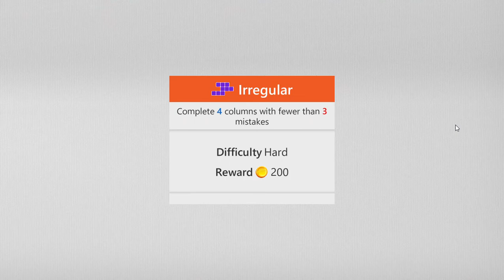Sudoku Microsoft | Irregular Hard | November 9, 2021 | Daily Challenges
Microsoft Sudoku Puzzle November 9, 2021 Daily Challenges
09/11/2021 | Tutorial Microsoft Sudoku Puzzle | Daily Challenges